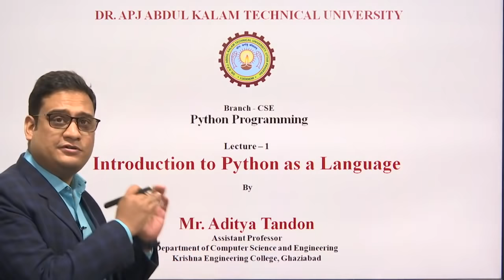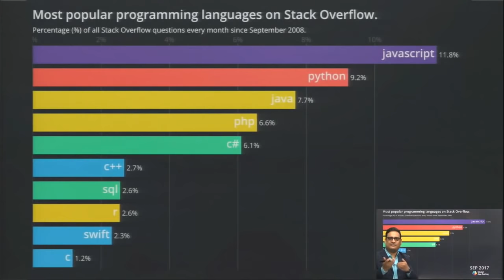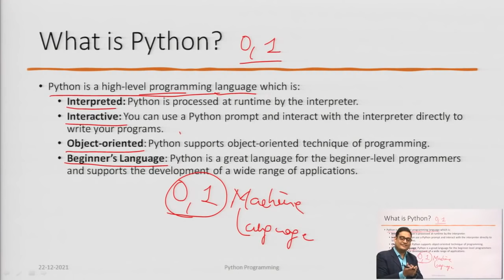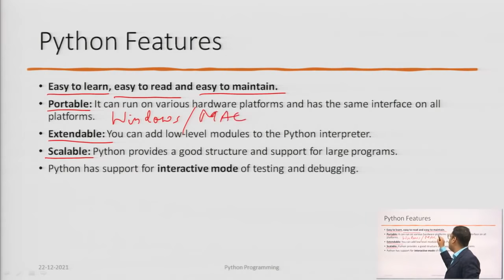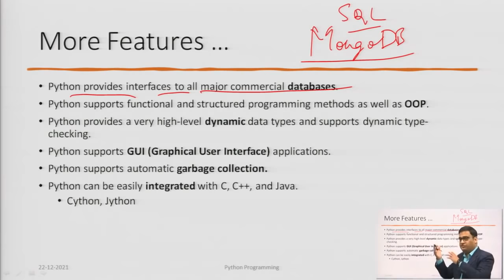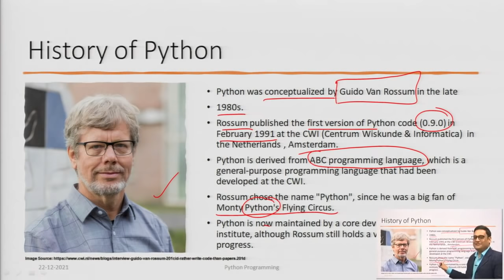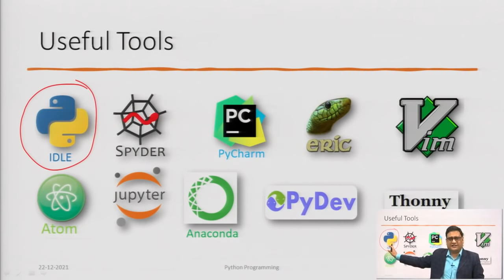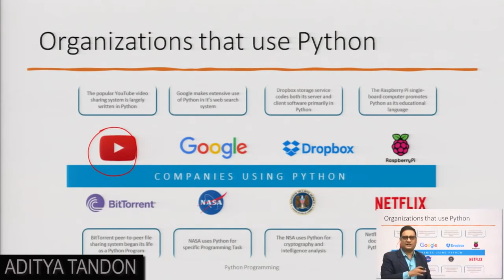Lecture 1 | Introduction to Python as a Language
► About the video
In this video, I have introduced Python as a language for the subject Python Programming KNC - 302 / 402 for the students of B.Tech. 3rd and 4th Semester, Krishna Engineering College, Ghaziabad, affiliated under Dr. A.P.J. Abdul Kalam University, Lucknow.

Hello everyone! I am setting up a donation campaign for my YouTube Channel. If you like my videos and wish to support me financially, you can donate through the following means:

From India 👉 UPI ID : cool.adi2006@okhdfc

Getting error in any of the codes that I have explained?